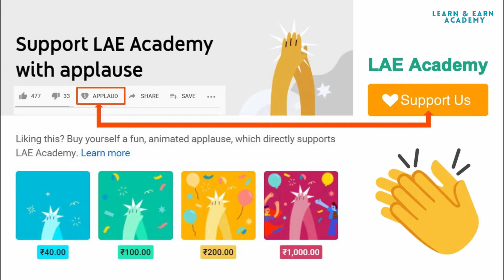Joe Biden | जो बाइडेन कौन हैं? | Joe Biden Vs Donald Trump | Joe Biden का भारत को लेकर क्या है रुख?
Joe Biden | जो बाइडेन कौन हैं? | Joe Biden Vs Donald Trump | Joe Biden का भारत को लेकर क्या है रुख? | LAE Academy | laedemy

1. Introduction to Computer
2. English Grammar
3. English Vocabulary Builder Book
4. Learn English Pronunciation
5. Business English
6. Quantitative Aptitude Made Easy Book: PRACTICE BOOK FOR BANK, SSC, CSAT, CMAT
7. Indian History for Competetive Exam
8. Quantitative Aptitude with Questions and Answers